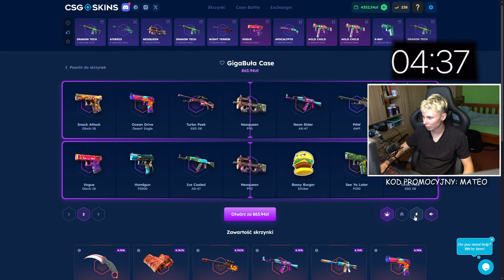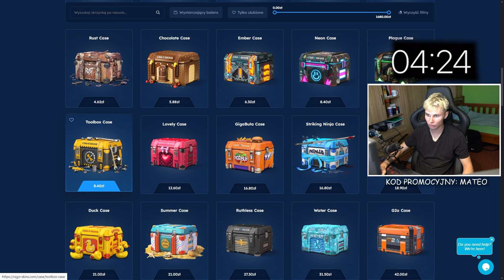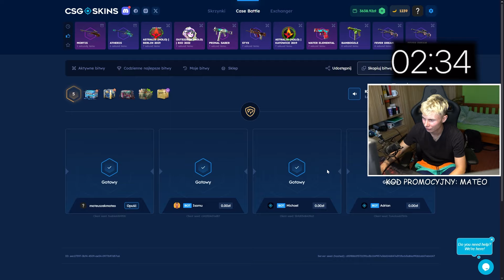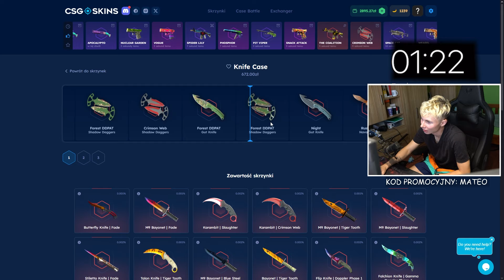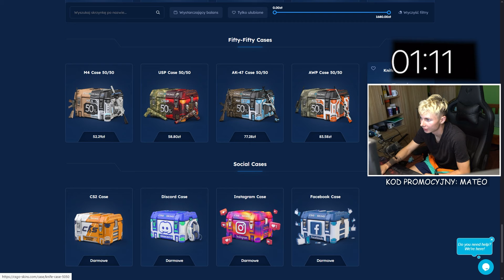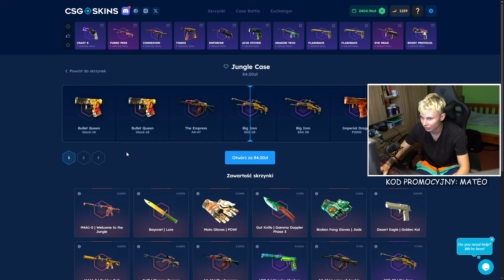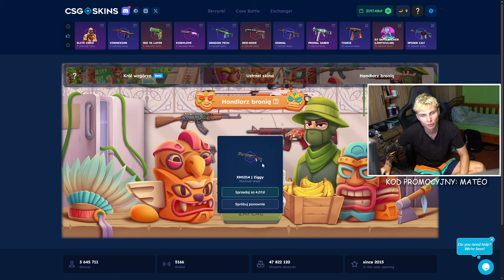OTO JAK WYDAŁEM 4,300ZŁ W 6 MINUT...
Z KODEM ,,MATEO" DOSTANIESZ ZAWSZE 10% WIĘCEJ DO DOŁADOWANIA I DARMOWĄ SKRZYNKĘ!! - BAW SIĘ DOBRZE!! [18+]